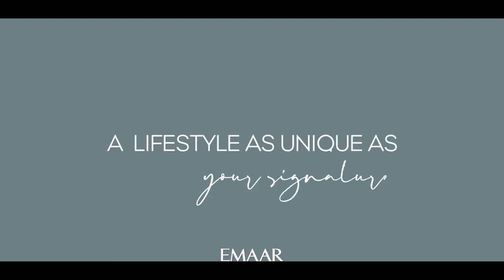Cairo Gate – A Lifestyle as Unique as Your Signature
Your gateway to exclusivity, where you get a true taste of your dream home, in Sheikh Zayed’s most premium location, and experience a lifestyle as unique as your signature.